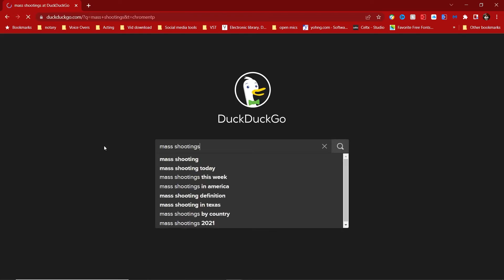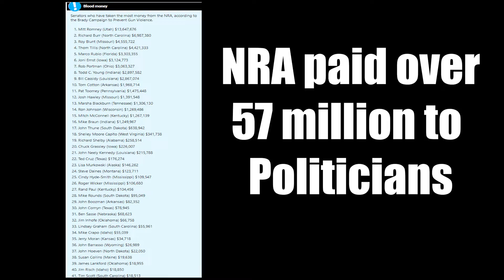The Government vs The People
Im sorry this was supposed to be posted on Thursday for Thursday Talk but I took to long. Here we talk about how the government wants to control everything, even your reproductive organs. We also talked about JUUL E CIG